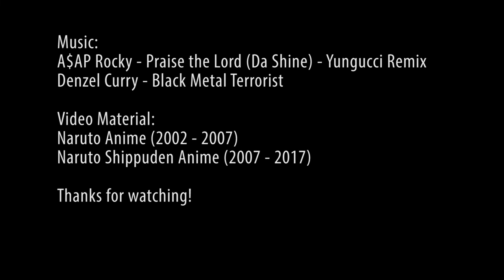A M V - p r a i s e t h e l o r d & b l a c k m e t a l t e r r o r i s t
- Description -

My first Naruto AMV about various fights including Naruto vs. Pain, Naruto vs. Sasuke, Naruto & Sasuke vs. Madara, ...

Video Material:
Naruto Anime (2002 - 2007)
Naruto Shippuden Anime (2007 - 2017)

Work Time:
~ 12 hours